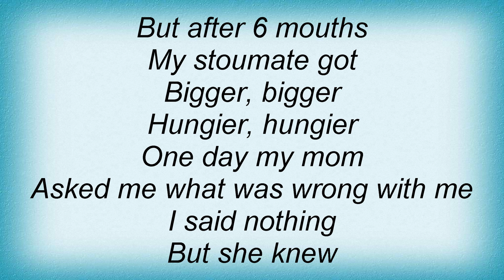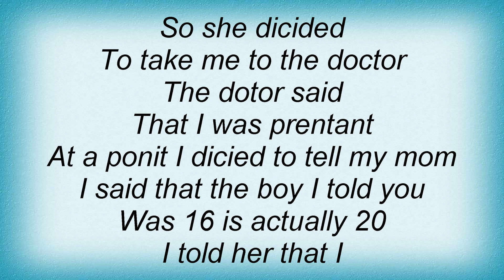Lil Mama - Rape Attack Lyrics